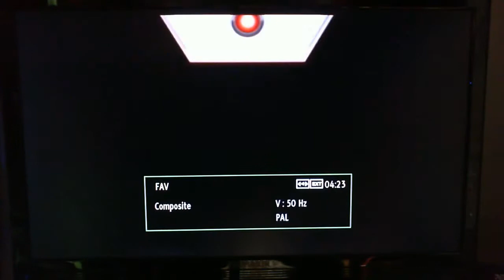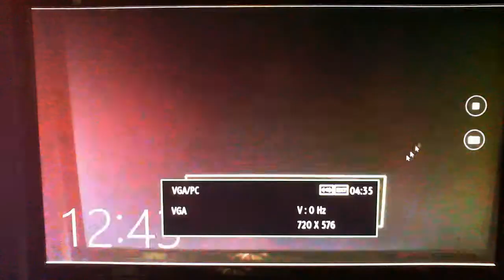Backungan defenser of the core - Nintendo Wii - ITA